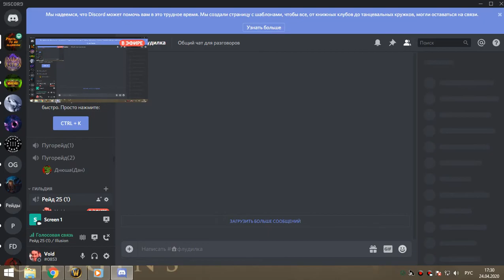1я часть ОКО мишка-сова 24 04 20